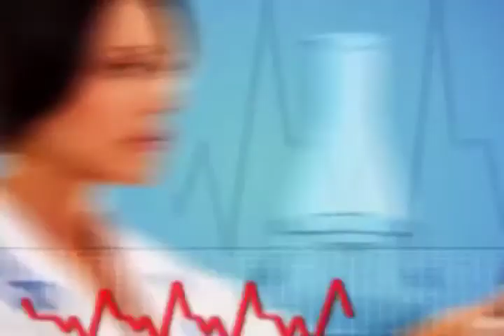Dr. Zahid & Dr. Zara Show Ep 34.mov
ڈاکٹر زاہد اینڈ ڈاکٹر زارا شو اج یو ایس اے ٹی وی چینل کا نیویارک سے لاہئیو شو ہے جس میں طب کی دنیا کے ماہرین یہاں مقیم ساوتھ ایشن کمیونٹی کو ان کی صحت سے متعلق مشورے دیتے ہیں، اس پروگرام میں بیک وقت چھ ماہرین موجود ہیں جنھوں نےلائیو ٹیلی فون کالز پر لوگوں کے مسائل سنے اور انھیں مشورے دئے، اپ بھی ہر اتوار کی دو پہر دو بئے اج یو ایس اے ٹی وی چینل نمبر 684 ڈش نیٹ ورک پر براہ راست اپنے مسائل پیش کا حل معلوم کرسکتے ہیں، دیکھنا نہ بھولیں، صرف آج یو ایس وی